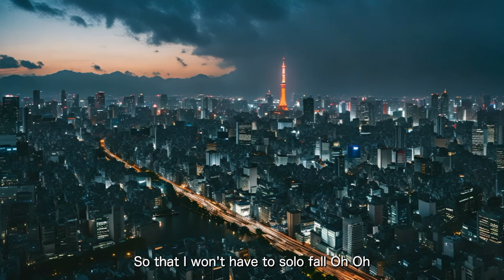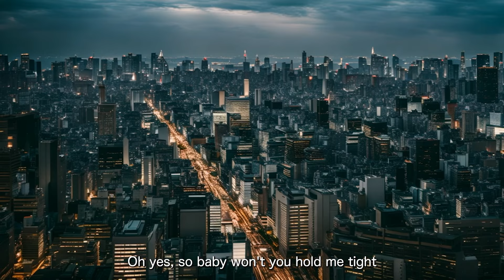【OH NO, OH YES!】Showa & Anime MIX Ver. | Music Video | Covered by Nonage_Tokyo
Nonage_Tokyo cover of【OH NO, OH YES!】in English lyrics.
Originally written and composed by "Mariya Takeuchi", song by "Akina Nakamori" in 1986.

●CREDITS ●
✧All Contents Produced by Nonage_Tokyo

Please be sure to credit 【Nonage Tokyo】 link back to this video in the description, and link it to【@TokyoCityPop1】so we can see:)